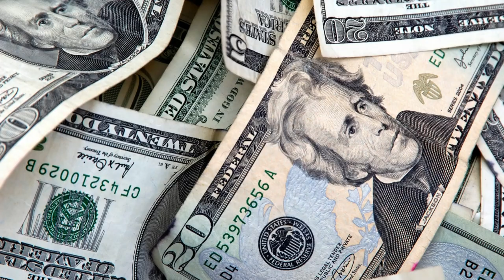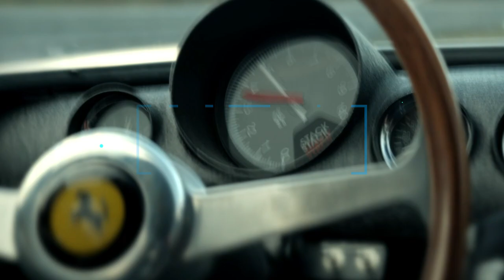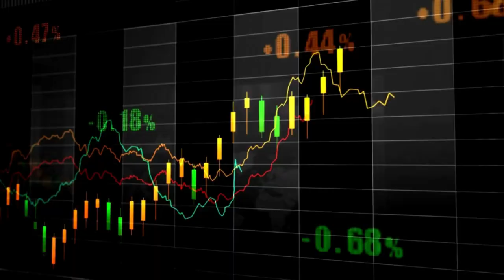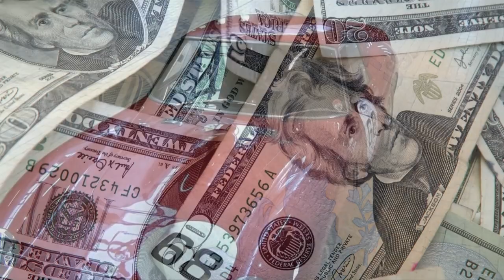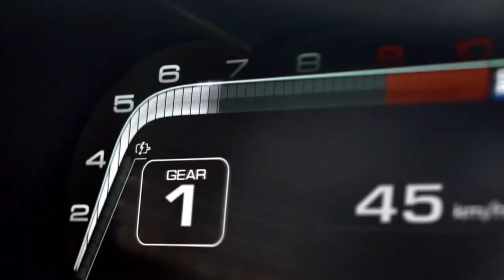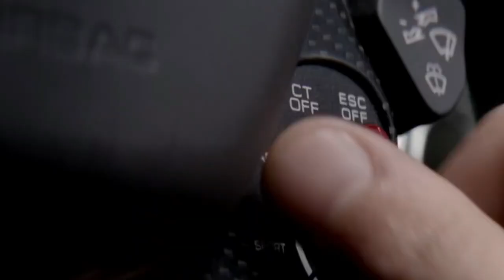WORLD'S MOST EXPENSIVE CAR- NEW RECORD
World's NEW Record Breaking CAR SALE - Ferrari

A car that costs more than penthouses? Indeed, the world’s most expensive car is millions of dollars. Ferrari manufactures it, and hence the car’s price comes from its brand. It was sold for a reported 45-50 million dollars in auctions.
In this video, we will be looking at the Ferrari GT 250, a classic antique car that has been sold at exorbitant prices.
The car had no name when it first appeared. Because of its unusual appearance, Ferrari employees dubbed it "Il Mostro" or "the monster." The year was 1961, and the date was August 11, 1961. Monza is the location. The grandstands at the racetrack were empty as technicians rolled this new Ferrari prototype into the pits under the watchful eye of Giotto Bizzarrini, the brilliant designer and engineer who deserves more credit than anyone else getting the car this far. The car was unpainted, its tarnished aluminum body the color of a stormy sky.

Inspired by The Most EXPENSIVE CARS In The World 2021

Inspired by World’s Most Expensive Car!

Inspired by The MOST Luxurious Car in the World...

Inspired by We Toured The Most FUTURISTIC Motorhome in the World!

Inspired by Top 6 MOST EXPENSIVE CARS In The World 2022

On World's Richest we will go through Billionaire Lifestyle, Millionaire Lifestyle, and Celebrity Lifestyle.